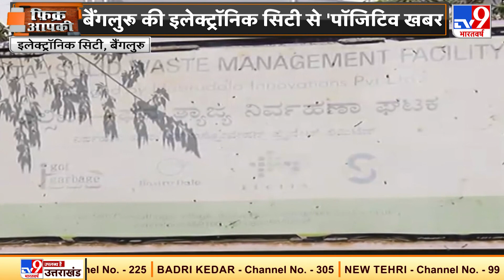सिक्योरिटी से ट्रैफिक सिस्टम तक..Waste Management से Water Supply तक 'स्मार्ट नजर'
बैंगलुरू में 900 एकड़ में फैली इलेक्ट्रॉनिक सिटी में 200 से ज्यादा कंपनियां हैं, जिनमें डेढ़ लाख से ज्यादा लोग काम करते हैं. ऐसे में इस इलाके में वेस्ट मैनेजमेंट, वाटर सप्लाई और ट्रैफिक जैसी बहुत सारी चुनौतियां थी. लेकिन Electronics City Industries Association ने चुनौतियों से पार पाने की ठानी और सब कुछ सिस्टमेटिक और स्मार्ट कर दिया.